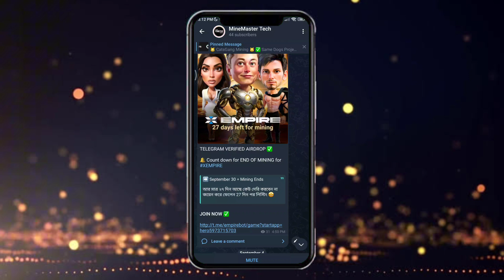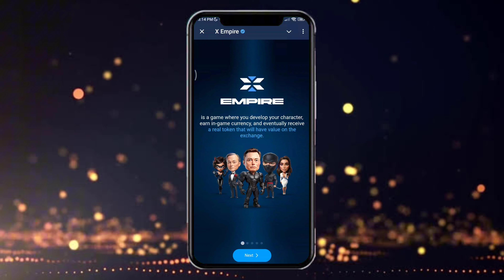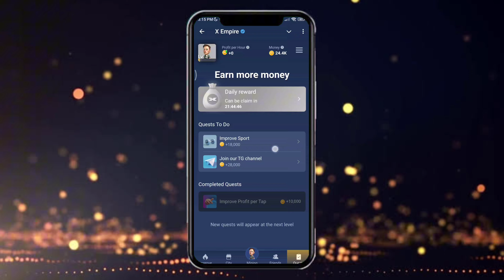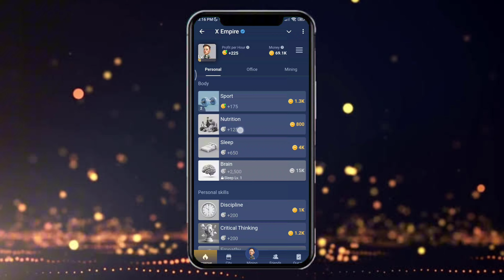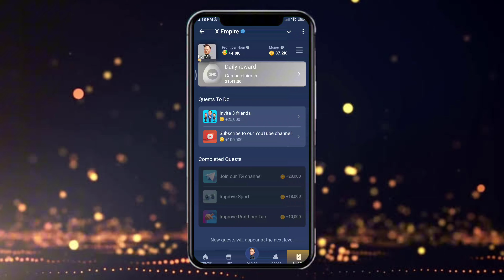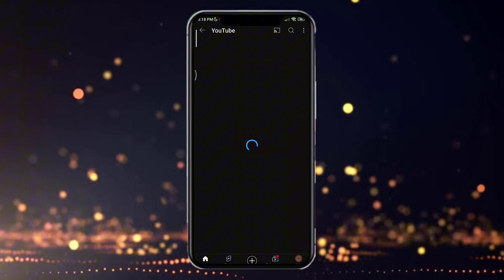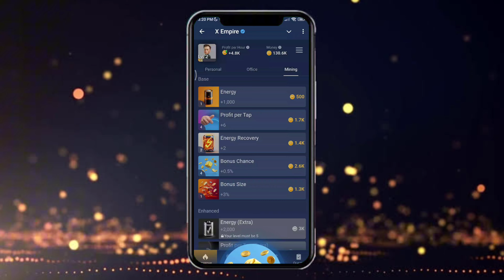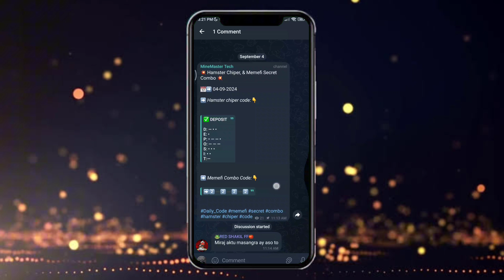X Empire Mining || 26 তারিখ লিস্টিং 🤩|| কিভাবে কাজ করবেন? কিভাবে কাজ করলে বেশি প্রফিট করতে পারবেন?